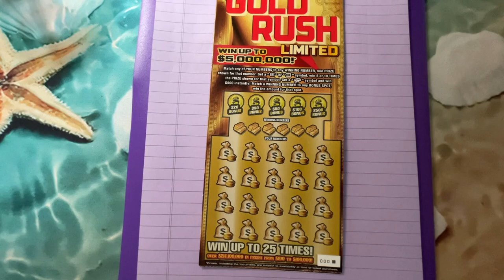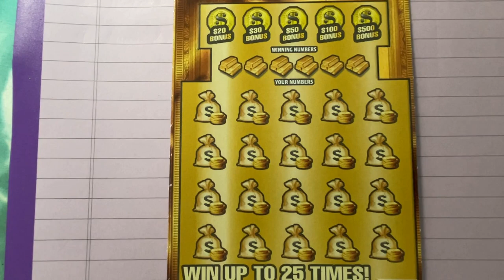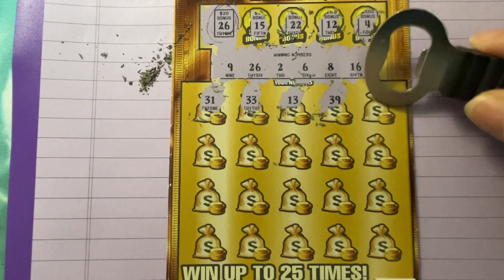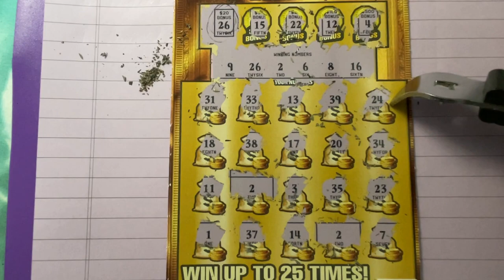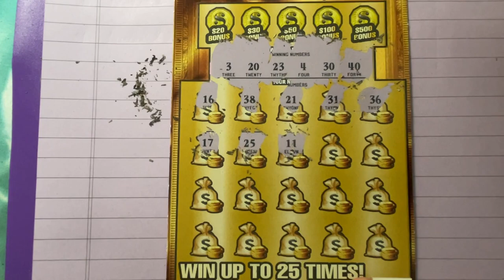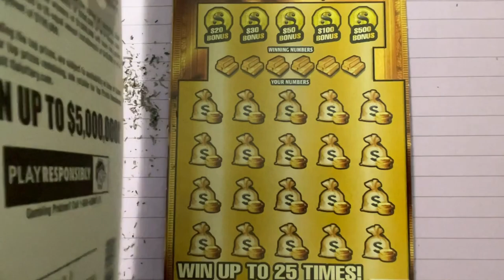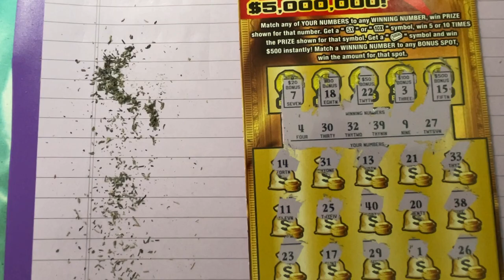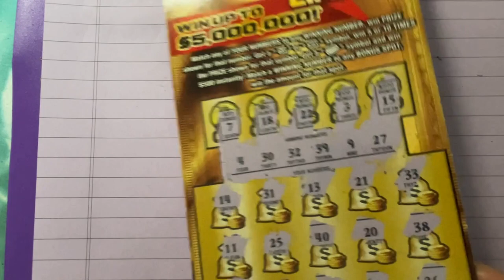Gold Rush LTD Tickets 0, 1 and 2 Bonus Surprise!